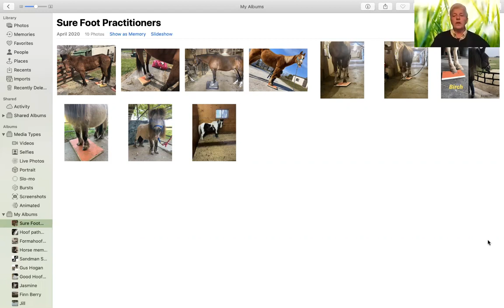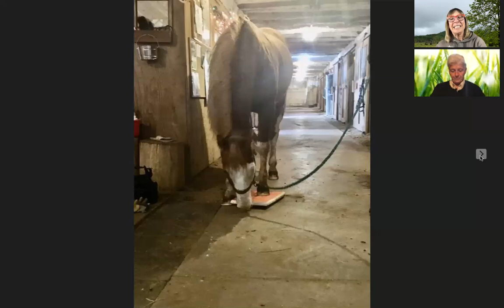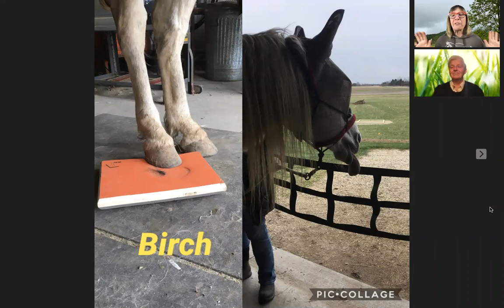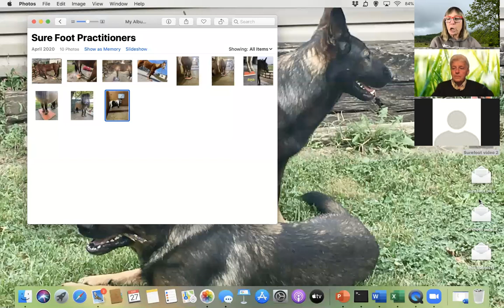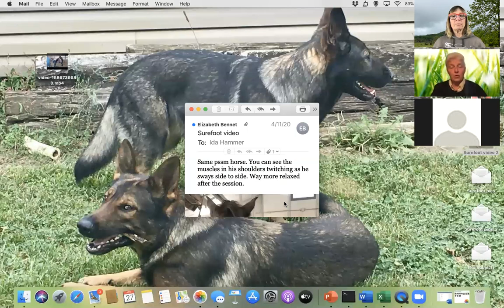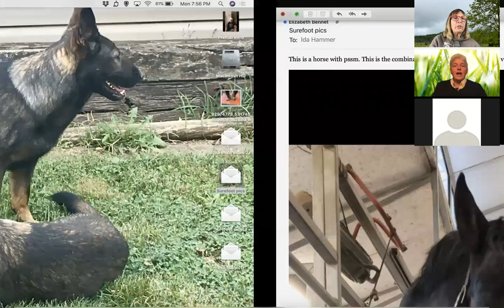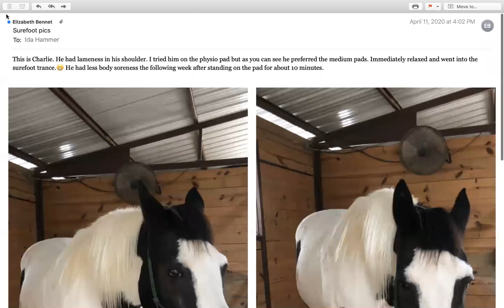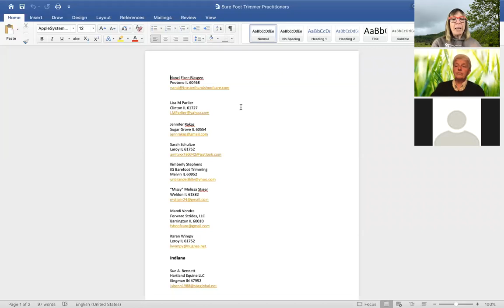No. 25. Ida Hammer, Whole Horse Trimming Cases where SURE FOOT Equine Pads made the difference.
Ida Hammer trainers others to be Whole Horse Trimmers. These people have been using SURE FOOT Equine Pads in their practice to make horses more comfortable and easier to work with. Listen to how SURE FOOT Equine Pads can make the difference between staying safe and comfortable with uncomfortable horses.